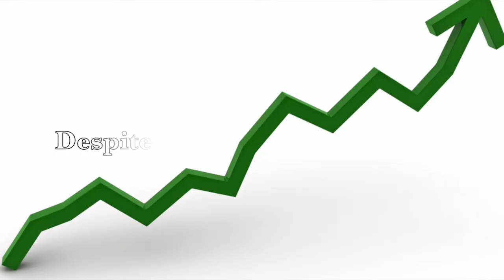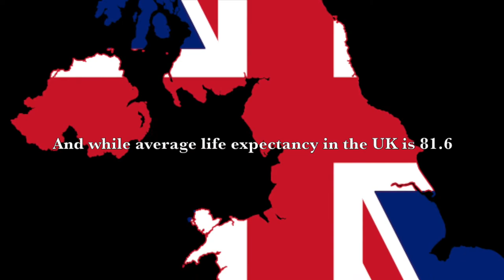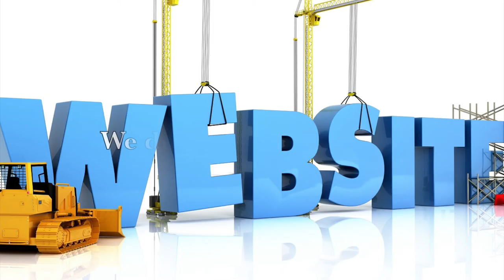Robert Dolling Project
The Robert Dolling Project and Portsmouth's Homeless Bus - A community led project to help rough sleepers in Portsmouth.